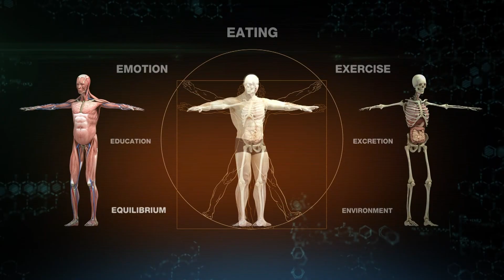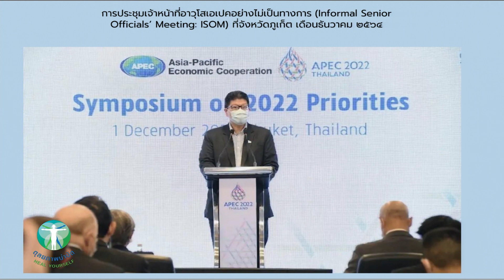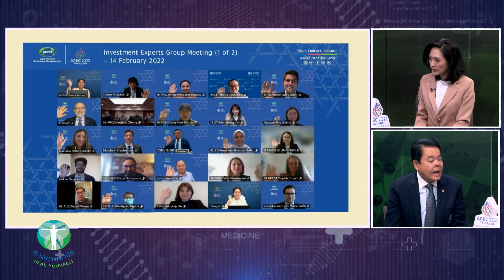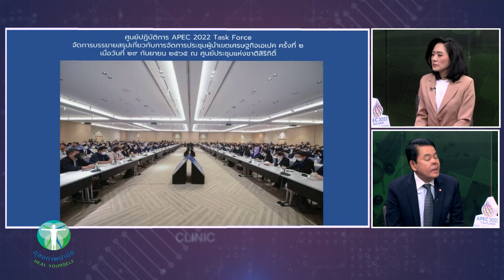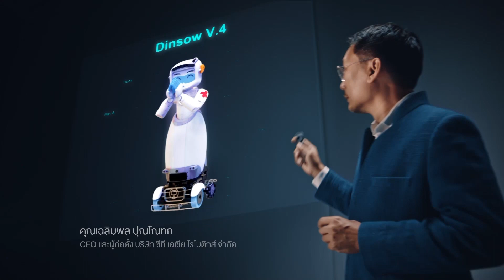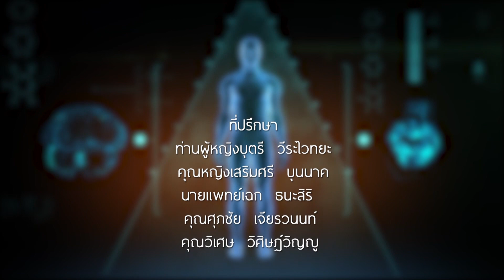การเตรียมพร้อมสำหรับประเทศไทยเพื่อเป็นเจ้าภาพ ในการจัดประชุม APEC⎜ดุลยภาพบำบัด⎜16.10.65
ดุลยภาพบำบัด⎜การเตรียมพร้อมสำหรับประเทศไทยเพื่อเป็นเจ้าภาพ ในการจัดประชุม APEC
O/A : 16/10/2565

วิทยากรดำเนินรายการ
• พญ.ดังใจ  สุวรรณกิตติ

แขกรับเชิญ :
• เอกอัครราชทูต ธนาธิป อุปัติศฤงค์
หัวหน้าศูนย์ปฏิบัติการ APEC 2022 Task Force

ติดตามรายการดุลยภาพบำบัด  ประจำทุกวันอาทิตย์ เวลา 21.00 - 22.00 น.